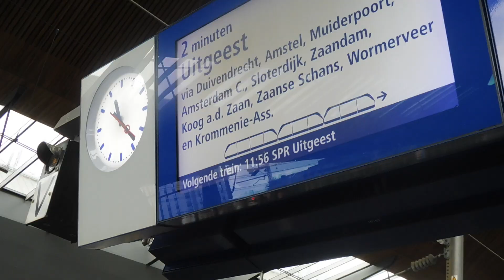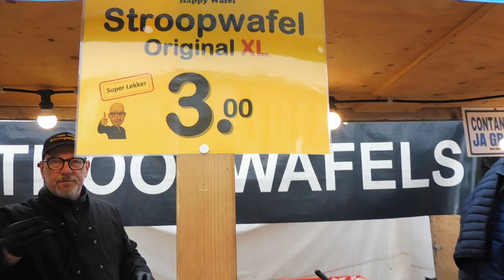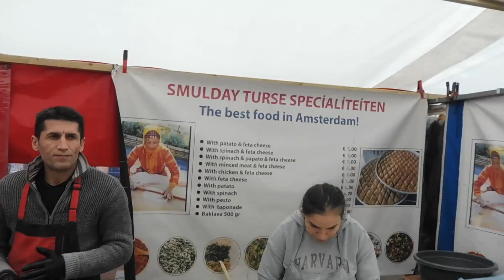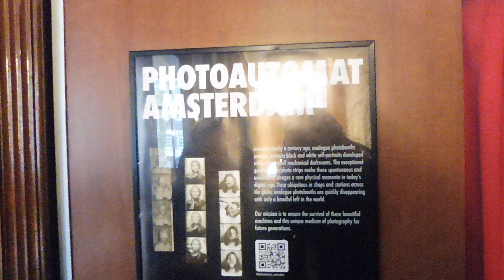a wholesome day in Amsterdam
my roomie, kathy and I planned the perfect day in Amsterdam, here is everything we did

restaurant: thaise snackbar
food market: albert cuyp
café: noosh
photobooth: the hoxton, ams